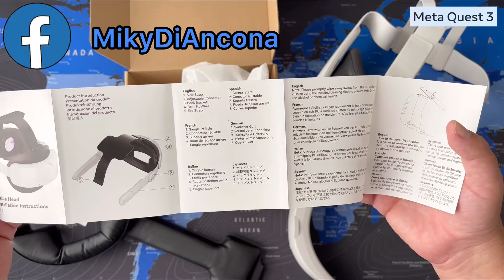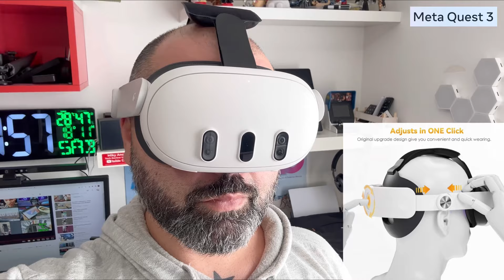CloudValley One-Click Stretch Retrat Band Elite for Meta Quest 3